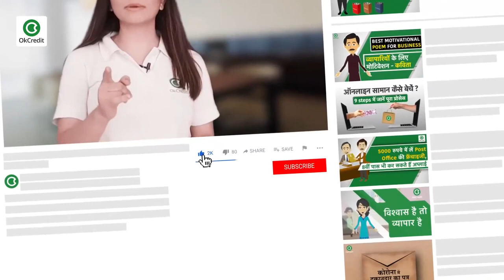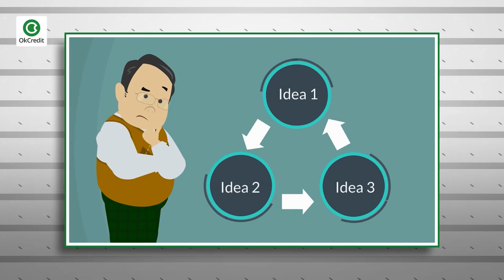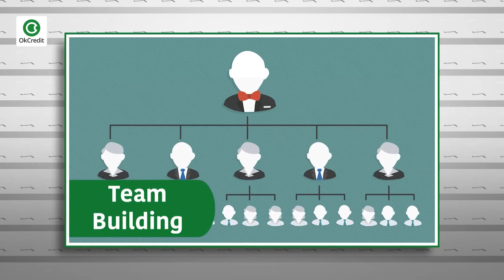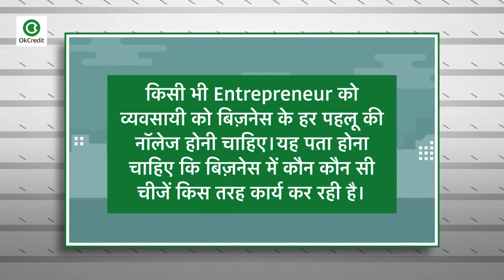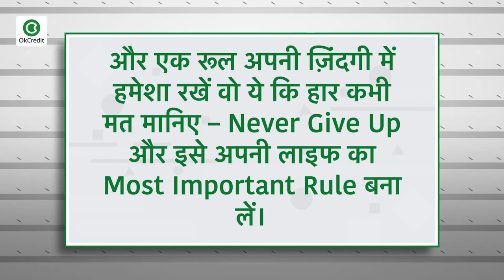TOP 16 Business TIPS | Grow your Business | OkCredit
business में सफलता हासिल करने के आसान टिप्स। ऐसी बातें जो हर business करने वाले को कामयाब बना दे। आप इस video में देखेंगे 16 business को सफल बनाने के tips जो, हर business करने वाले को पता होना चाहिए। चलिए जानते हैं सफलता की कुंजी :
Risk (रिज़्क) : सफलता व असफलता से बिलकुल भी ना डरें।  जब आप हार के डर से कदम ही नहीं उठाएँगे तो रेस में भागेंगे कैसे, जीतेगे कैसे?
Learning (सबक़ लेना - सीखना) : आपके idea सफल हों या असफल, हर पहलू से सबक़ लेते रहें। सीखने की आदत डालें यह आपको कामयाबी की ओर लेकर जाएगी।
Leadership (नेत्रत्व की शक्ति) : अपने कर्मचारियों को ऐसे नेत्रत्व करें जैसे वो कोई कर्मचारी नहीं बल्कि आपके business में सहायक हों। अगर आपके सहभागी संतुष्ट होंगे तो वो आपके business को अपना बिज़नेस समझ कर उतनी हाई लगन से काम करेंगे।
Financial Management (पैसों को कहाँ कितना खर्च करना है इसका मैनेजमेंट) : आप कितनी लागत लगा रहे हैं, कितना profit कमा रहे हैं आदि को manage करना आना चाहिए।

Top business Ideas in India | 16 business Ideas in India | How to start Business | Successful Business Plan |  Best Profitable business India | कैसे करें अपने बिज़नेस को बड़ा | कामयाब होने के तरीक़े |